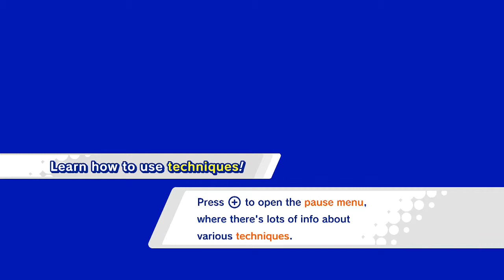IanMC Plays Kirby Star Allies - Episode 3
In this episode, I begin my trek across Popstar, make a lot of references to other Youtubers, etc.